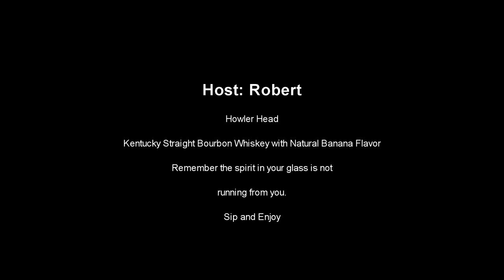Whisk'e'y Review 195, Howler Head Monkey Spirit KSBW with Banana Flavor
This is a Independent review of Howler Head Monkey Spirit, Kentucky Straight Bourbon Whiskey with Banana Flavor.

These types of whiskies are something I would pass over a thousand times and never even think about purchasing.  I am glad she does not pass over them I would never know what they tasted like otherwise.  I give her no guidance what so ever as it becomes spontaneous and fun which just completes the experience.

This review is intended only for those of legal age for the consumption of alcoholic beverages in the country where viewed.